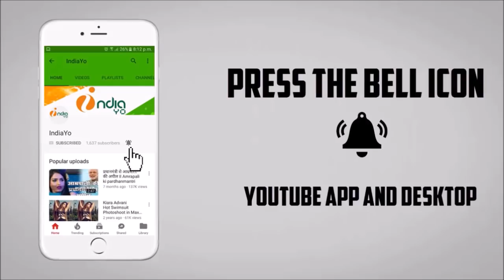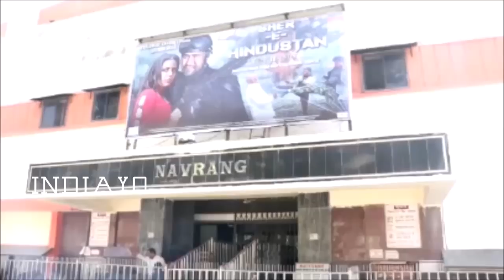Sher E Hindustan के चौथा दिन का Collection | Nirahu ने तोड़े सारे RECORDS | Bhojpuri Box Office